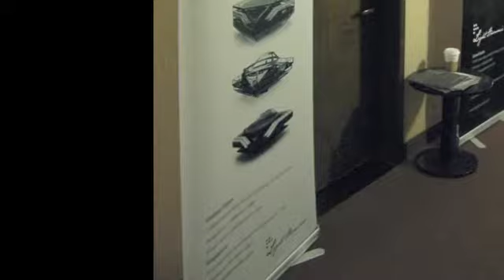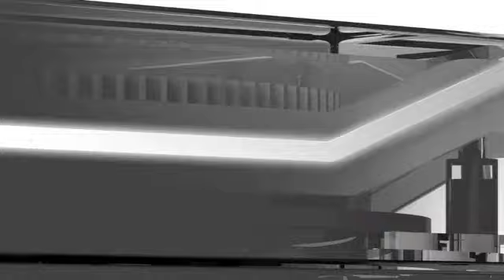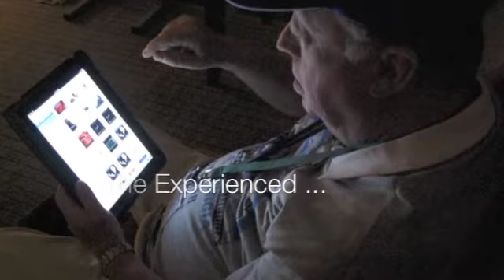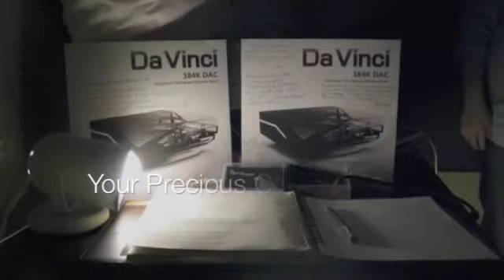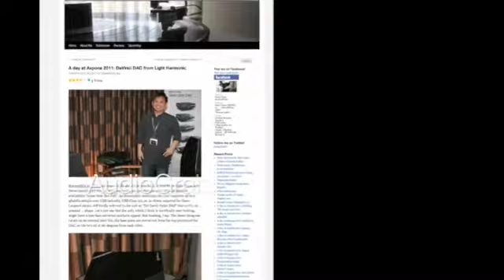Light Harmonic @ Axpona 2011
A brief capture of the events, activities, visitors, attendees that came to our show room during Axpona 2011. This clip is for informative and entertainment purposes only